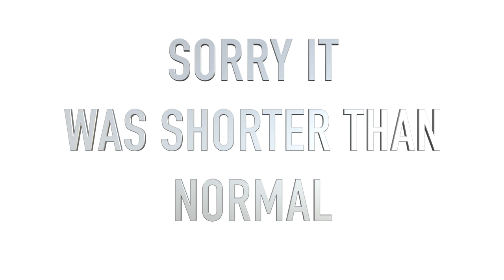tHOmas KöNeR NEW SONG!!! + Behind The Scenes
ITz ME the REAL tHOmas KöNeR!!!
I have a new song, and a behind the scenes. Please be reallye xcited.